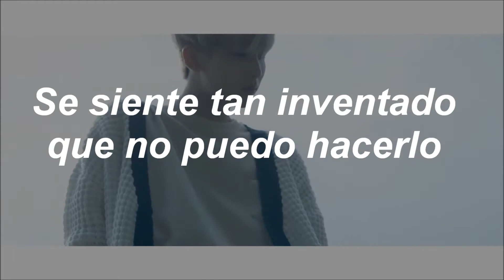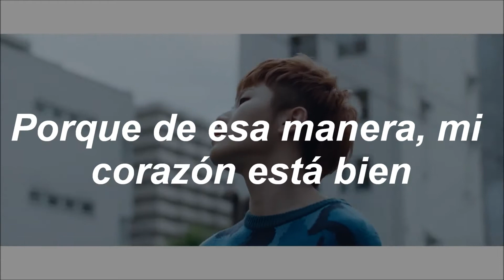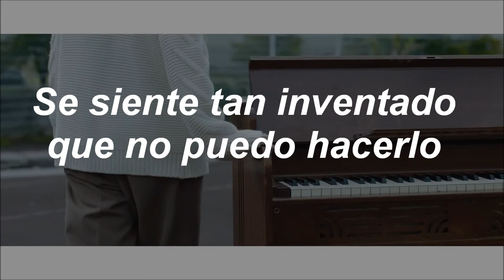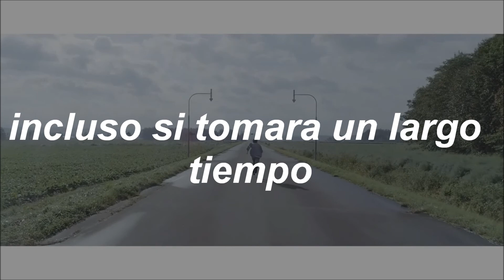Pinwheel // vocal unit |SEVENTEEN(세븐틴)| Español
Escrito por: Woozi

seventeen Pinwheel /sub español
seventeen Pinwheel eng sub
seventeen Pinwheel  subtitulos en español hd